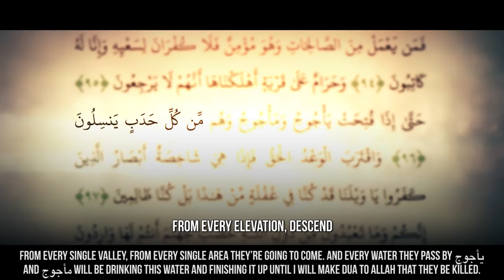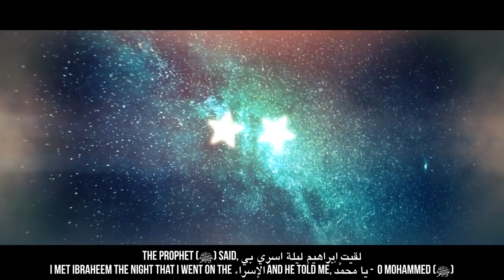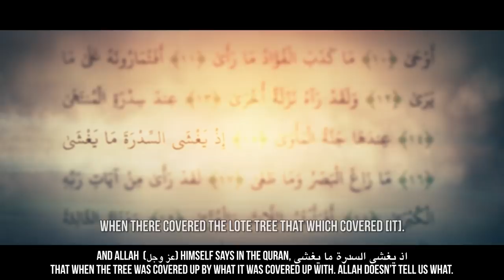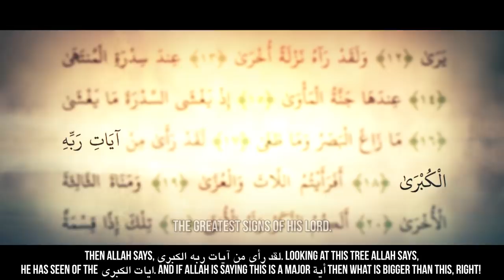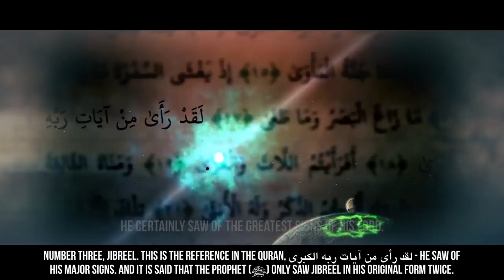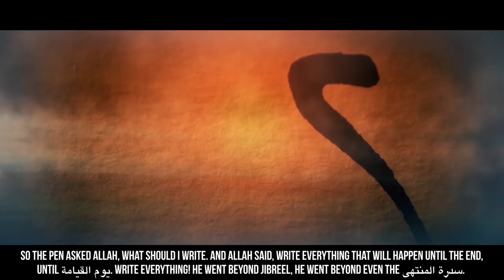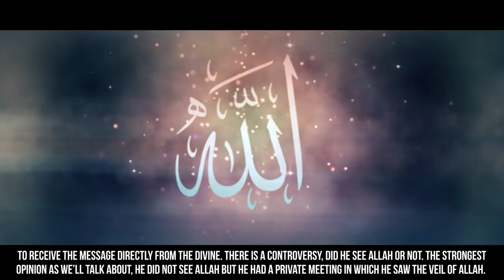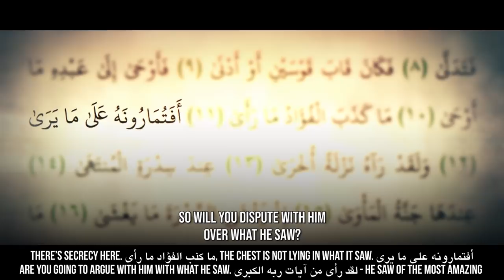[EP18] When Muhammad (ﷺ) Met Allah - Story Of Muhammad (ﷺ) - SeerahSeries - Dr. Yasir Qadhi